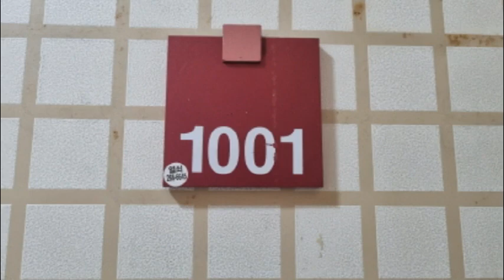반값 경기 용인시 수지구 풍덕천동 693 삼성아파트경매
5억2천만원대(반값아파트) - 경기 용인시 수지구 풍덕천동 693 삼성아파트경매

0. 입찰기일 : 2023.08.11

1. 권리분석 : 낙찰 후에 낙찰자가 인수할 권리가 없는 것으로 추정이 되나 추가 현장조사 등이 필요함.

2. 토지면적 : 21평, 분양면적 : 49평형 (전용면적 : 40평 - 16층 중 10층에 위치를 함.)

3. 점유현황 : 임차인이 점유 사용하고 있음.

4. 매매시세 : 동일 평형이 9억원전후에 매물로 나와 있음.

5. 투자의견
   1) 반값으로 저렴하게 나온 경기 용인시 수지구 풍덕천동 693 삼성아파트경매 물건이랍니다.